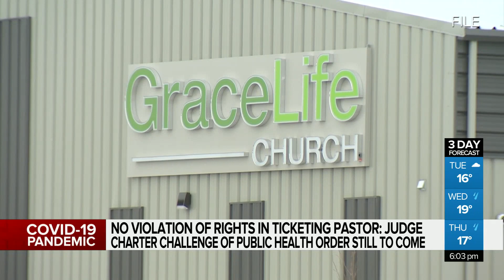No violation of Alberta pastor’s rights in ticketing: Judge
A judge has ruled that no rights were violated when GraceLife Church pastor James Coates was ticketed in December for not following public health restrictions like capacity limits, masking and physical distancing.